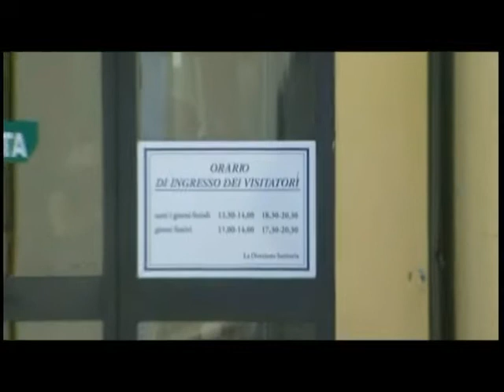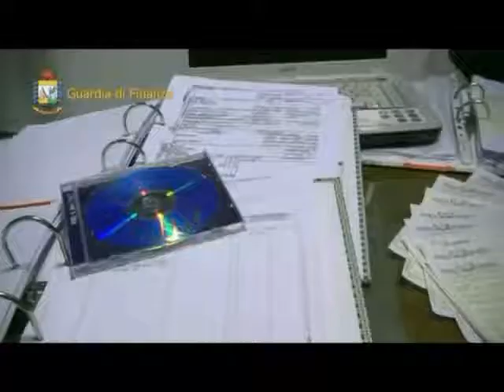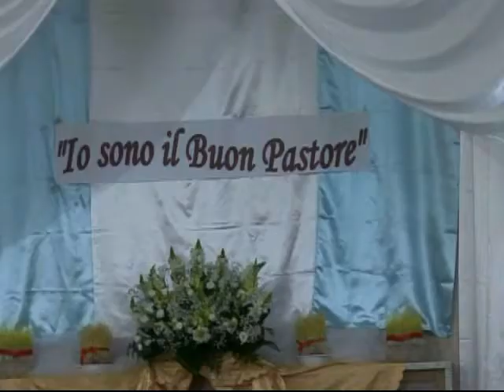Tg Jonio del 19.04.2019